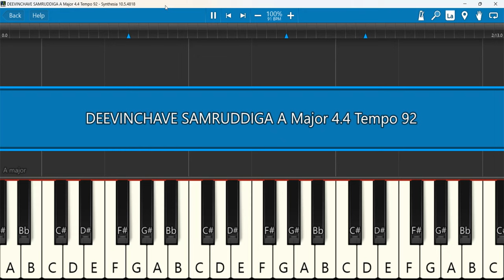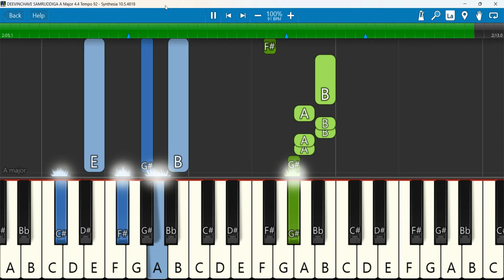DEEVINCHAVE SAMRUDDIGA Keyboard Notes A Major 4/4 Tempo 92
DEEVINCHAVE SAMRUDDIGA
Keyboard Notes